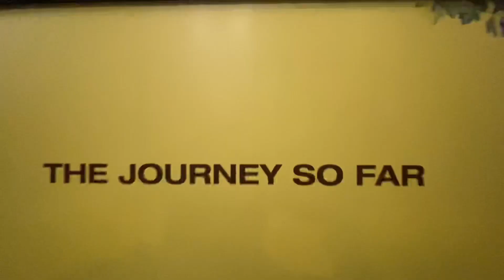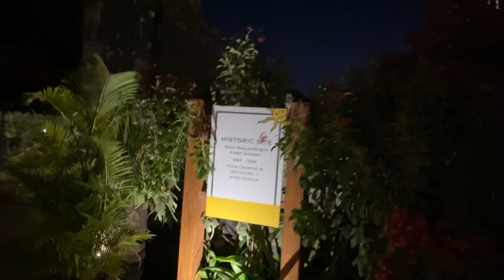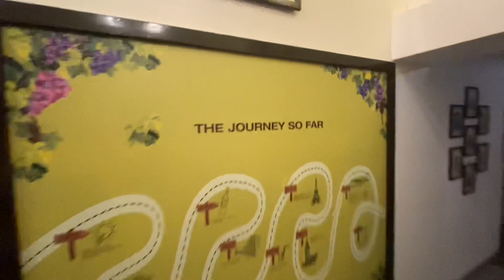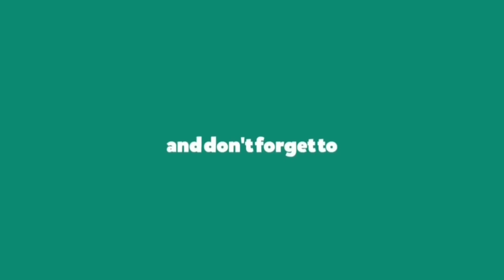Road trip 🚘 with brother || Day #1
Hello Mitranno,

So this vlog is all about road-trip with my brother.
1st day we visited sulavineyard and after that we stayed in a twin mountain resort.

Sula Vineyards is a winery and vineyard located in the Nashik region of western India, 180 km northeast of Mumbai. It was founded by Rajeev Samant in 1999.[1] Sula has grown to be India’s largest and most awarded wine brand.

Accessories Used for video recording : iPhone 11.